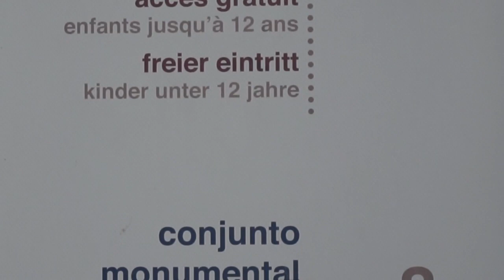LEON - ESPAÑA | Viajeros Sin Rumbo | Vlog #1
Muy buenas viajeros, en el video de hoy os enseñamos León, una bonita ciudad donde se come y se bebe muy bien. Esperamos que os guste el video.

MUCHAS GRACIAS